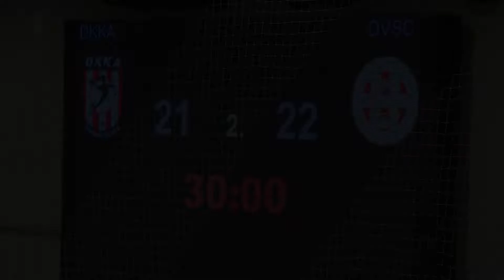DSTV | SZOROS VERESÉG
A tabellán jóval előkelőbb helyen álló csapat ellen folytatták a bajnoki mérkőzéseket kézilabdázóink. Óriási küzdelemben, az utolsó másodpercekben kapott góllal szenvedett 22-21-es vereséget a DKKA felnőtt női csapata a DVSC elleni hazai találkozón.